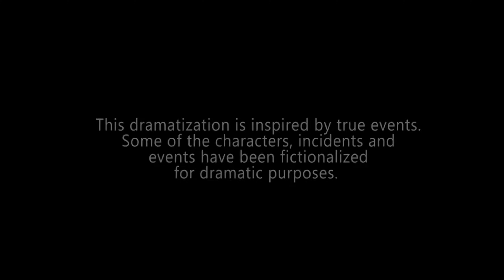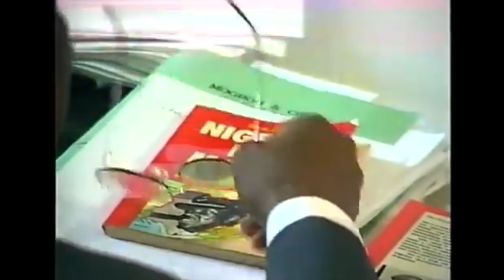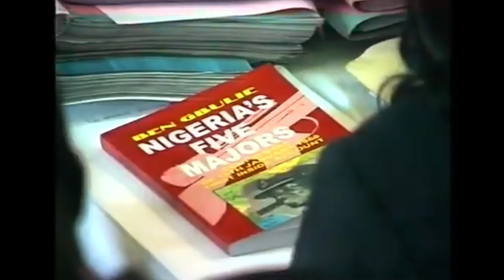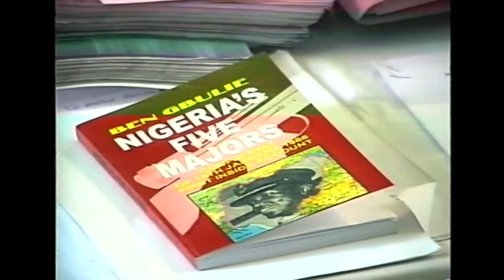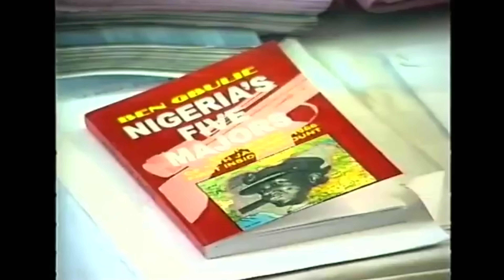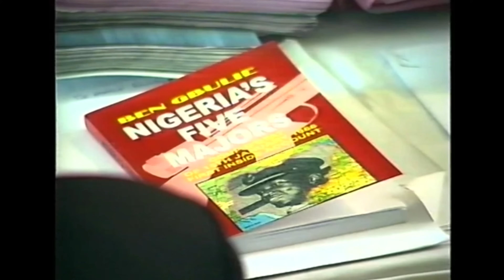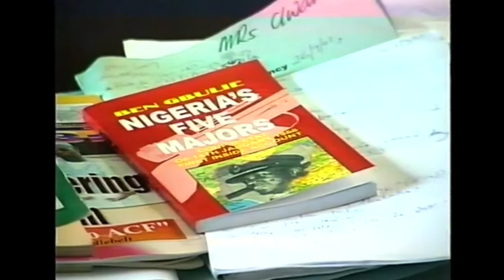"We Planned & Executed the January 1966 Coup Because..." Ben Gbulie